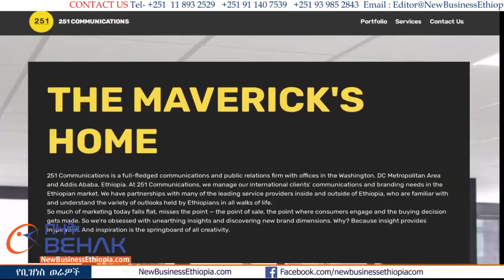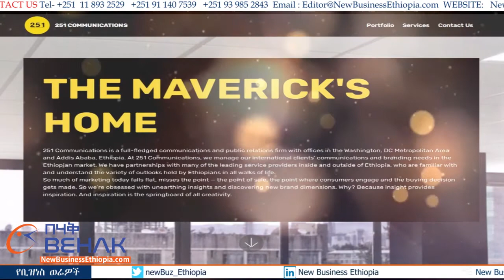ካዛና ግሩፕ የወጣቶችን ሀሳብ በኢንቨስትመንት ማገዝ ጀመረ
NewBusinessEthiopia.com is a production of BEHAK Multimedia PLC, which is registered in Addis Ababa, Ethiopia to produce and disseminate exclusive news stories in video, text and photography in English and Amharic languages.